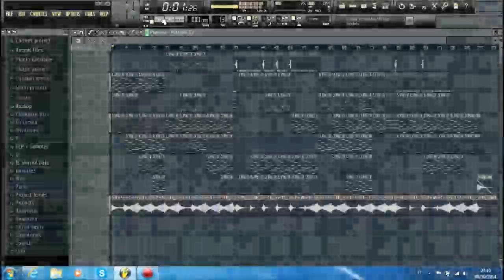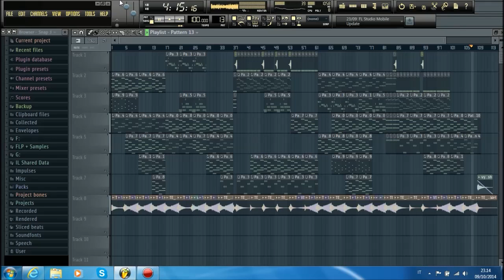Dj Russo - Emotional Song #11 *Special*